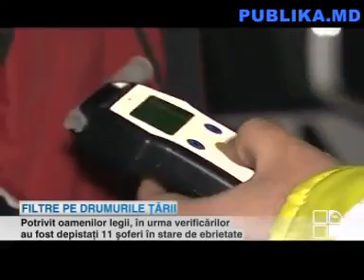Ce spun șoferii beți polițiștilor